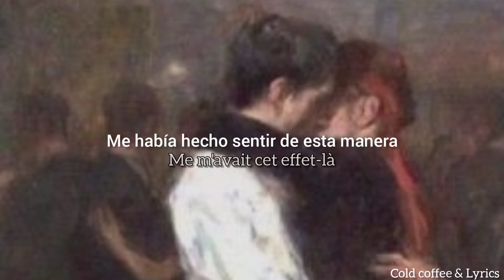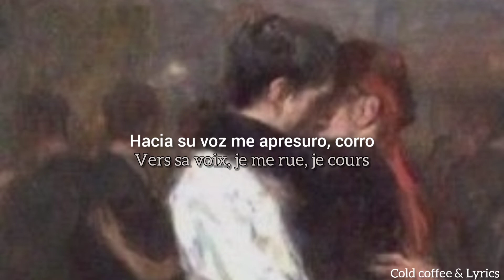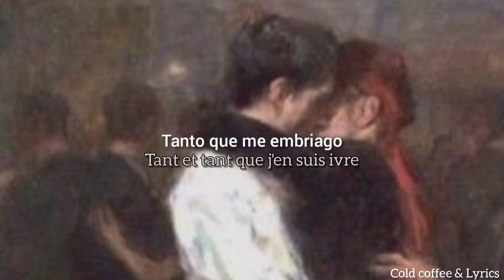//Pomme// - Ce Garçon Est Une Ville | Sub. Español/Paroles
Puedes pedir que suba tu canción favorita si la pides en los comentarios. ♡
Vous pouvez lui demander d’aller jusqu’à votre chanson préférée. ♡
┏━                       •◦இ•◦                    ━┓
☁︎ - Canción | Chanson: ❝ Pomme - ce garçon est une ville ❞
☁︎ - Vídeo Original | Vidéo originale:
┗━                       •◦இ•◦                   ━┛
𝐒𝐢 𝐭𝐞𝐧𝐠𝐨 𝐞𝐫𝐫𝐨𝐫𝐞𝐬 𝐧𝐨 𝐝𝐮𝐝𝐞𝐬 𝐞𝐧 𝐜𝐨𝐫𝐫𝐞𝐠𝐢𝐫𝐦𝐞. 𝐑𝐞𝐜𝐮𝐞𝐫𝐝𝐞𝐧 𝐪𝐮𝐞 𝐭𝐨𝐝𝐨𝐬 𝐯𝐞𝐧𝐢𝐦𝐨𝐬 𝐚 𝐚𝐩𝐫𝐞𝐧𝐝𝐞𝐫 𝐲/𝐨 𝐦𝐞𝐣𝐨𝐫𝐚𝐫

Todas las medias en este video se utilizan con fines de revisión y comentarios bajo términos de uso justo. Todas las imágenes utilizadas pertenecen a sus respectivos autores.

Subtitles
Français sous-titres
Sous-titres Espagnol
Espagnol et français Sous-titres
Subtítulos en Español y francés
Subtitulado al francés
Lyrics francés
Lyrics paroles
Lyrics espagnol
Paroles
Paroles et espagnol
Subtitulada Francés y español
Sous-titres français et espagnol

pomme Sub español subtitulada subtitulado Subtítulos al español paroles francés Sub pomme ce garçon est une ville lyrics